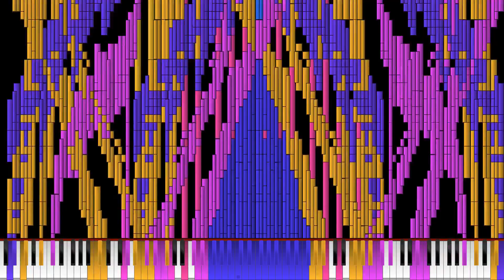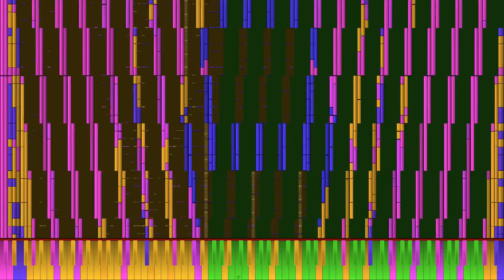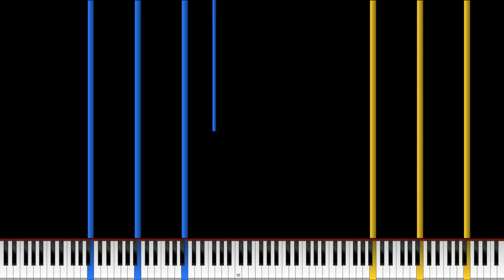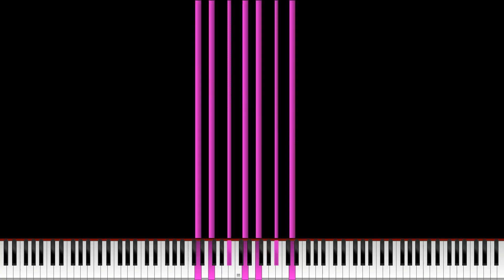[BLACK MIDI] Custom Black Midi (107 Million Notes) (Birthday Special)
Decided to make a midi with 100+ million notes
Had to export the midi inside fl studio in 2 separate parts because I don't have enough ram to export the whole thing

Specs:
Internal Storage Type: SSD
Disks: C: (166GB), D: (Previous Storage drive, 1TB), F: (Current Storage Drive, was 1TB, now 3TB), G: (FLP and OST Drive)
CPU: Intel Core i5 3330S
IGPU: Intel Core i5 HD Graphics
RAM: 16GB DDR3
System: Windows 10

Midi info:
Notes: 107,122,107
Memory to open: 4+ GB (on UMP), 16+ GB (on Kiva)
Tempo: 155 ~ 310 ~ 320 ~ 240
Channels: 39 (merged), 19 (FLP)

Original Video: You are here
Video Editor: VSDC Video Editor

Good luck opening it on ump or kiva!! Have enough ram to open it